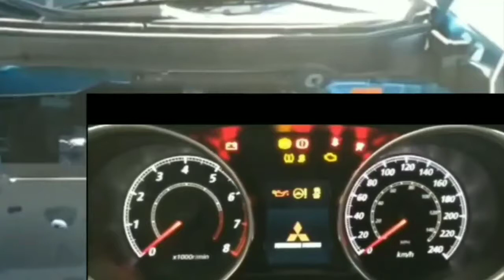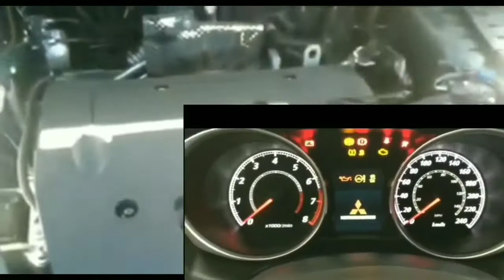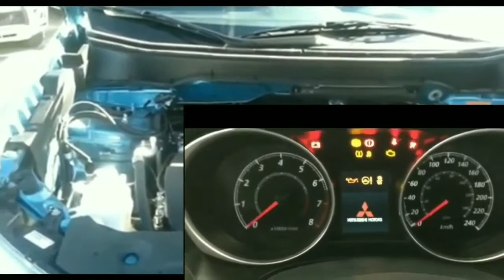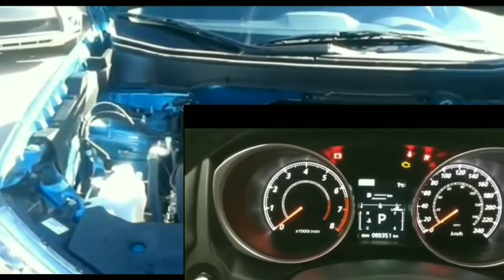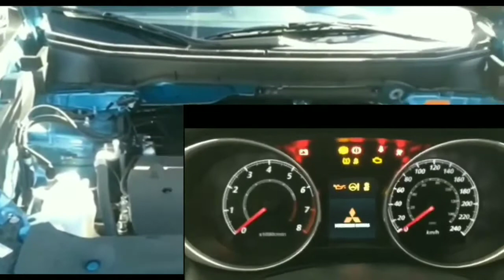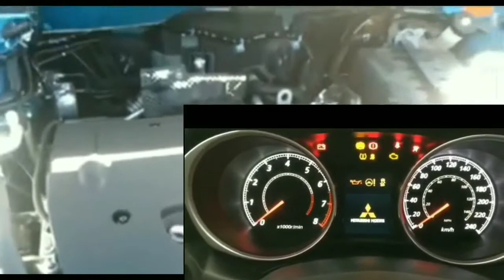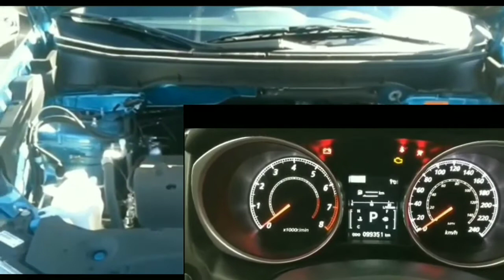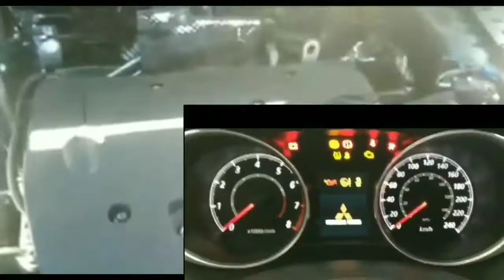2016 Mitsubishi RVR No Crank, No Start Issue...1 Click...Solved...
This video goes through step by step tips on how to trouble shoot a common cause of a RVR no start, no crank condition.